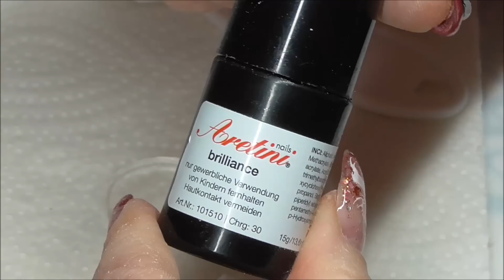Aretini Polysystem / NailsbyLadydesigner